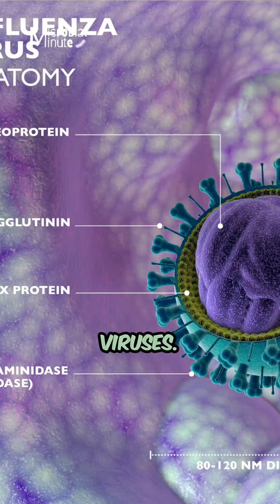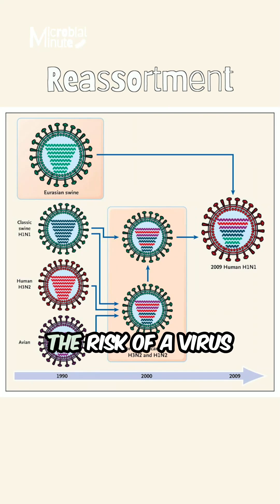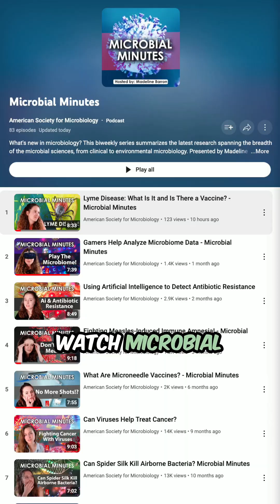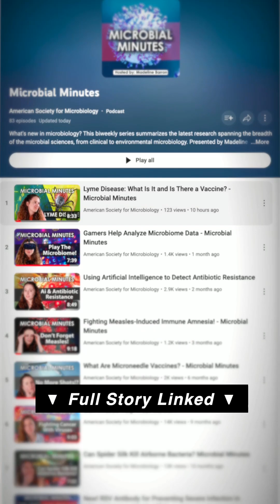Do Seasonal Flu Vaccines Protect Against H5N1? Microbial Minute!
Do seasonal flu vaccines protect against H5N1 influenza A virus (aka bird flu)?
Not exactly. Seasonal flu vaccines are designed to spark immunity against influenza strains spreading widely among humans.

Each year, the targets of seasonal vaccines are variants of H1N1 and H3N2 influenza A viruses (plus influenza B), which have been dominant in the human population for over 50 years.

Influenza vaccines primarily help the immune system learn to recognize and respond to hemagglutinin surface proteins on influenza viruses.

This means that a vaccine targeting H1N1 or H3N2 may not be robustly protective against H5N1, which has a different hemagglutinin subtype.

Getting a flu vaccine is still important, though. Doing so reduces the chances of someone becoming infected with both a seasonal influenza strain and an H5N1 strain.

If this were to happen, the viruses could swap genetic material in a process known as reassortment. Such genetic shuffling increases the risk of a virus acquiring mutations that promote its transmissibility to new species and increase disease severity.